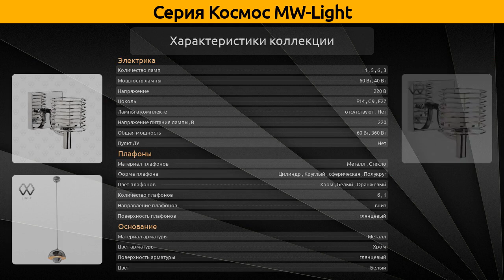Космос MW-Light - подвесной светильник, потолочная люстра и подвесная люстра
Коллекция "Космос" от бренда MW-Light включает 18 товаров, а в частности это подвесной светильник, потолочная люстра, подвесная люстра, бра и светильник.

Серия Космос MW-Light состоит из следующих артикулов:
Подвесная люстра - 1120206, 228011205, 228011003;
Потолочная люстра - 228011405, 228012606, 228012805, 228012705, 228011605;
Подвесной светильник - 2210147 w, 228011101, 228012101, 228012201, 2210147 or, 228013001;
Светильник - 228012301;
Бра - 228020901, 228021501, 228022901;